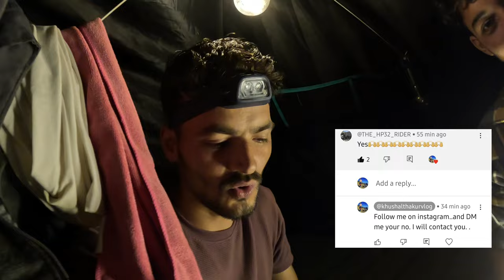Kamarunag Valley || Heavy Rain Camping Adventure || Camping & Cooking Vlog || KhushalThakurVlog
Tools I Used (BUY LINKS): -
GoPro Hero 11 Bundel
Acer Aspire7 16GB
Boya By M1
Smart Watch

For Camping:
Camping Mattress
Camping Stove
Camping Cooking Set
Camp Axe
Camping Table Foldable
Camping Light
Moon light
Butane Gas Canister
Travel Backpack 80L
5L Water Storage Tank

My Exercise Equipment for Home:
Pushup Board
Resistance Band
Protein Powder

Thank you for supporting the channel so I can continue to bring you along on our camping adventures =)

My introduction:
Khushal
Himachal Pradesh, Mandi